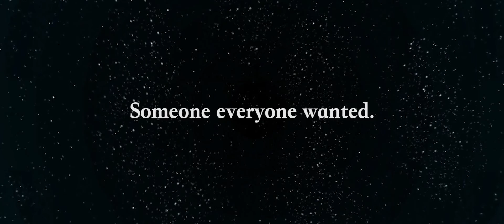Star Wars: A Romance In Space (What If Star Wars: The Force Awakens Is A Romance)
What if the most anticipated movie of the year isn't an action sci-fi fantasy, but a romance set in space about two star crossed lovers who must fight for their love? This is Star Wars: A Romance in Space!

Starring John Boyega, Daisy Ridley, and Harrison Ford.